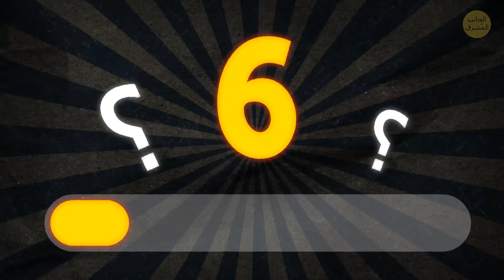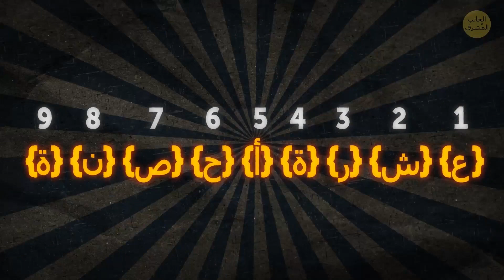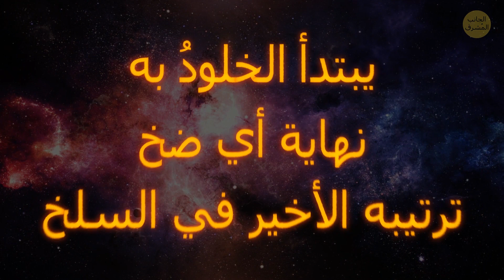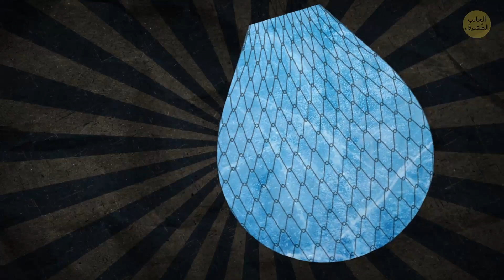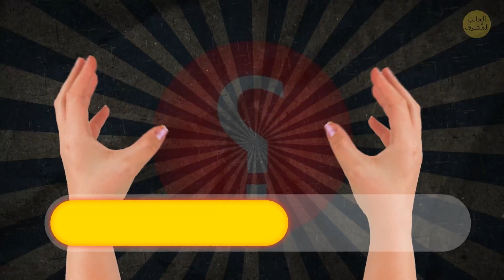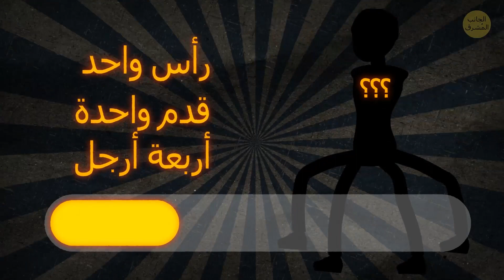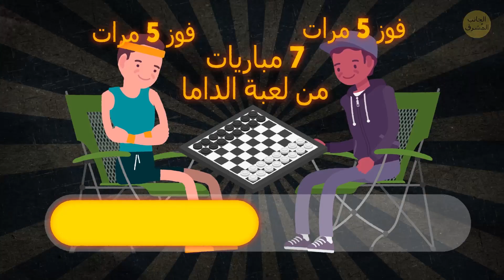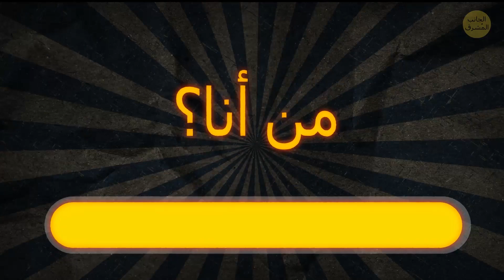حللت أكثر من 100 لغز في 5 ثوان لكل واحد بينما احتار أصدقائي في فعل ذلك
إليك مجموعة من الألغاز التي حاولت حلها مع مجموعة من الأصدقاء. كادت أدمغتنا تنفجر بحق! تعد تمارين الدماغ رائعة جدا في تسلية الأصدقاء والتنافس قليلا! تمكنت من حل جميعها، ولكن أصدقائي قد واجهوا صعوبة في تدريب مهاراتهم في التفكير المنطقي. لنرى إن كنت قادرا على حل جميع هذه الألغاز.

أعتقد أنك ذكي وستجد الأجوبة الصحيحة. إن الحصول على تدريب قصير للدماغ مفيد للغاية وضروري، تماما مثل تدريب الجسم. ستدهشك النتائج!